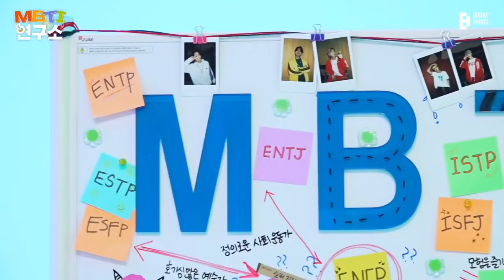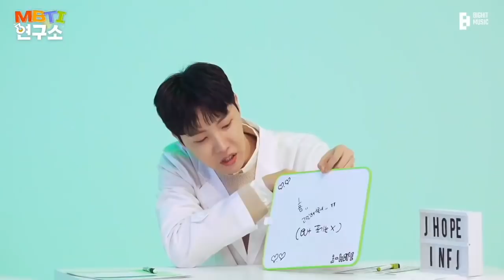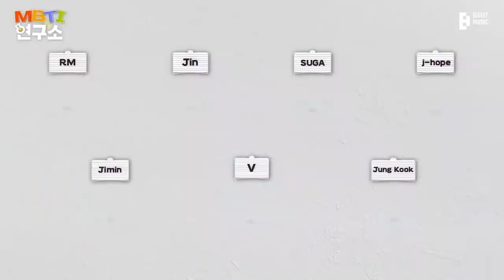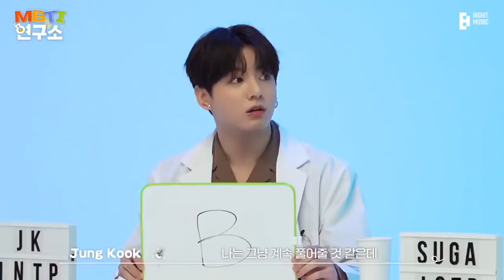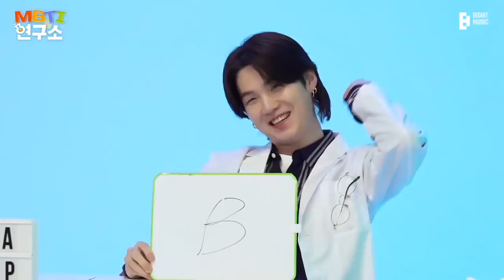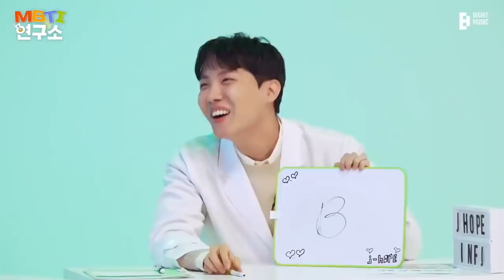BTS Legendas BR | BTS 방탄소년단 MBTI Lab 2 [LEGENDADO PT/BR/ENG]